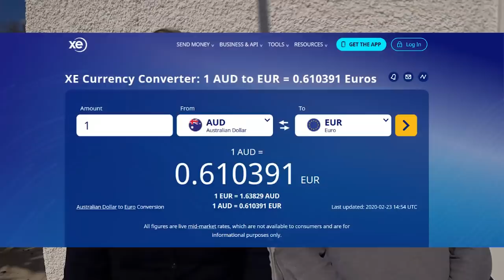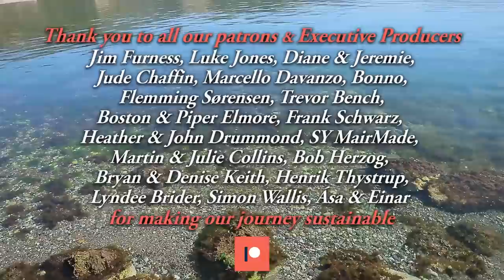A radical plan change... WHY? - Sailing A B Sea (Ep.110)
In this episode of Sailing A B Sea we share our thoughts about a radical plan change for the next sailing season.

CATCH UP ON TWITTER - @SailingAbsea

Audio Hero music\14-Quietly-Confident-Outlook-FULL-SM452 by Grenga and Stevens
Earle_s_Bar_Room_Rocker by Midnight North